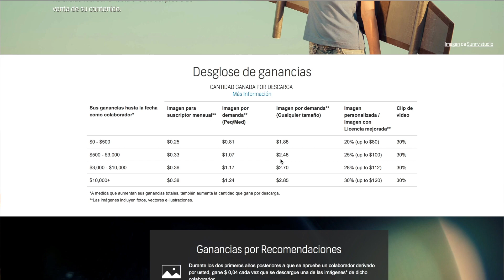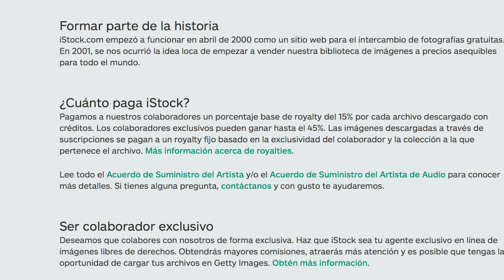Los 3 mejores bancos de imagenes para vender nuestras fotografías ESPAÑOL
Los 3 mejores bancos de imagenes para vender nuestras fotografías
Espero que te guste el contenido de este vídeo y que sigas disfrutando con el resto de vídeos de mi canal lookmedispain.

Si te gusta el vídeo y la fotografía visita mi pagina web y descubre todo lo que tengo que ofrecerte.

Soy Toni Galera y te doy las gracias por visitar mi canal.